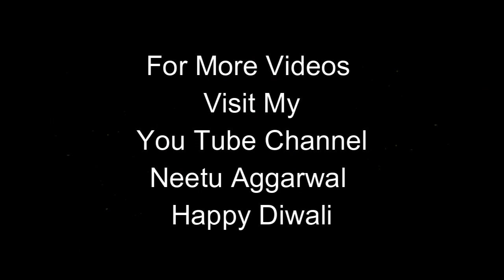Happy Diwali,Happy Deepawali,Wishes,Greetings,Blessings,Prayers,Quotes,Sms,Wallpapers,Whatsapp video